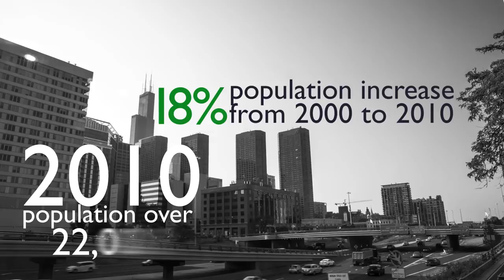Neighborhood Spotlight: The West Loop of Chicago by Jameson Sotheby's International Realty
In 2012, the West Loop was named one of the “Hottest Emerging Neighborhoods in the World’s Greatest Cities” by DETAILS Magazine. With the surge in residential and retail development and creation of a renowned culinary scene, it’s not surprising that the West Loop has earned this distinction. The West Loop is one of the fastest growing areas in Chicago with an influx of residential and commercial development in the last decade. The transformation occurred in part because of the neighborhood’s proximity to the Loop, but also because of the availability of warehouse and industrial properties for repurposing into retail, office and residential spaces.

For West Loop homes for sale like this, or homes for sale in any other Chicago neighborhood or suburb, contact an agent